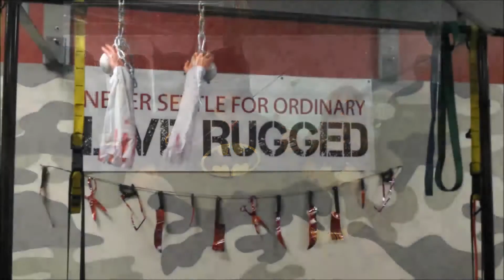A Tribute To Our Time In Wethersfield